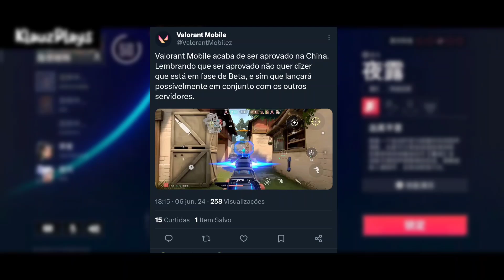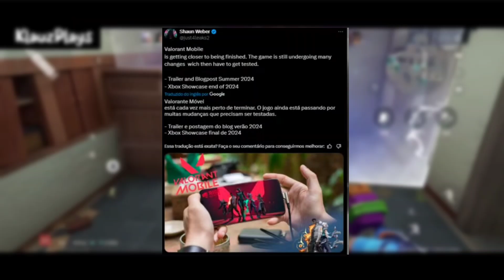🔥FINALMENTE o VALORANT MOBILE foi APROVADO pro seu LANÇAMENTO NA CHINA!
Olá, Obrigado (a) Por assitir o Vídeo todo ❤️

_______________🔺Creditos🔻______________________

______________ 🔻Download 🔻 __________________

________________  🔷Setup 🔷 _____________________

 ⚡  editor | Kinemaster

🕖 TimeCode 🕙

0:00 começo

00:01 satisfactory

2:47OBGD manin ❤️

   ⚠️ tags igonore ⚠️ Fica Ligado na Aba Comunidade ❤️